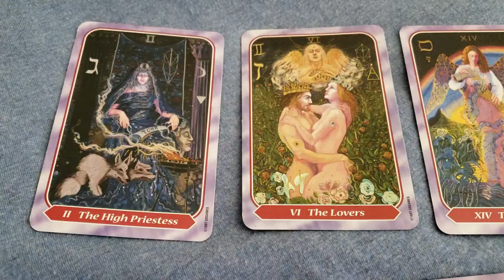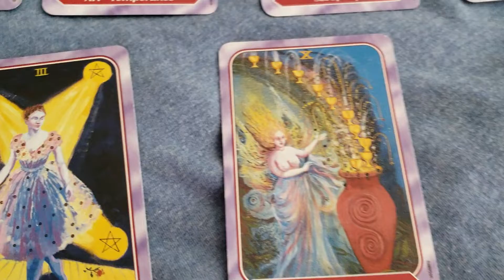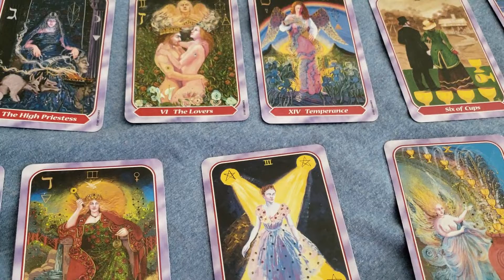Blessed energy reading 2.16.2019